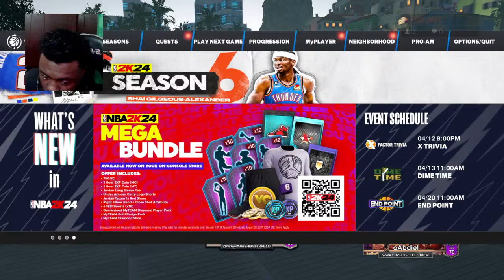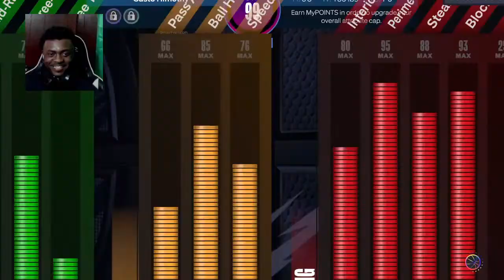🔴CUSTOMADIC IS LIVE ON NBA2K24 CURRENT GEN PLAYING SZN 6 WITH VIEWERS🔴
Family over everything🗣️